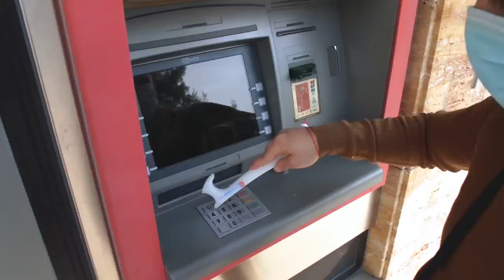13 COOL MULTI-TOOLS & GADGETS Available On Amazon 2020 | Pocket Tools Under Rs500, Rs1000, Rs10K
Topics : 13 COOL MULTI-TOOLS & GADGETS Available On Amazon 2020 | Pocket Tools Under Rs500, Rs1000, Rs10K

Gadgets Under Rs100, Rs200, Rs500, Rs1000, Rs 10k Snapdeal, Flipkart, Amazon India and Amazon US  | Electronics Gadgets | UNIQUE | NEW TECH GADGETS | Flipkart | Online Shopping | Useful inventions that you should know about. Gadgets that are worth buying. Useful Gadgets for Your Everyday Life Under Rs 100, Rs 200, Rs 500, Rs 1000 Buy On Amazon

 अजीबो-गरीब Multi Tool  Gadgets  जो आपकी ज़िन्दगी को आसान बना देंगे

ATOMIC WEAR TACTICAL PEN

LEATHERMAN SIGNAL

EXTRME CREDIT CARD MULTITOOL

LEATHERMAN TREAD

SOG MACV TOOL

AUTOSXSCAPE LIFESAVING TOOL

CAMPSTOVE 2